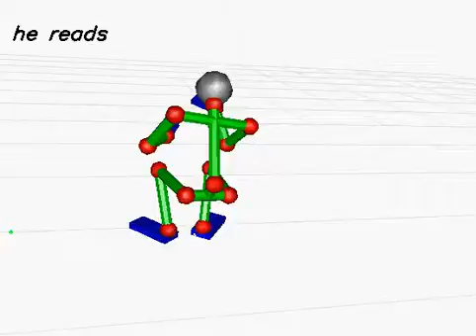20130612_367 (rank:0 4-gram)